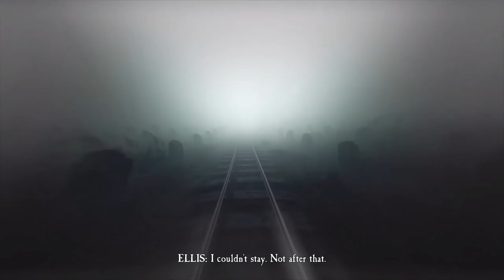FINDING THE KILLER!! Blair Witch #7